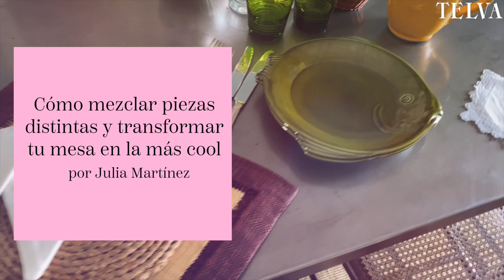Cómo mezclar piezas distintas y transformar tu mesa en la más cool, por Julia Martínez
Nuestra jefa de estilistas Julia Martínez nos da las claves para crear la mesa más cool mezclando piezas distintas y muy originales. Toma nota de todos los detalles. ¿Qué os parece el resultado?